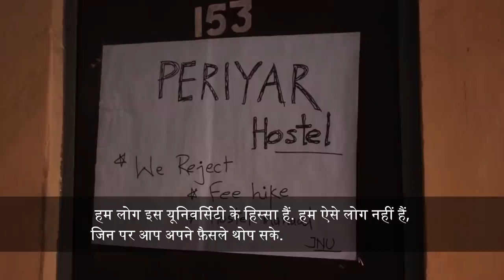जेएनयू - विचारों का संघर्ष | हमलोग कारवां-ए-मोहब्बत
जेएनयू के छात्रों की बहुत सिम्पल सी मांग है- सस्ती शिक्षा की. वे कहते हैं कि शिक्षा व्यापार का जरिया नहीं है. इसे देश के ग़रीबों-वंचितों तक पहुंचाने के लिए इसका सस्ता होना जरूरी है. पर सरकार इन्हें सुनने की बजाय इनके ऊपर डंडे बरसा रही है. कारवां-ए-मोहब्बत की टीम ने जेएनयू छात्रसंघ अध्यक्ष आइशी घोष और अन्य छात्र नेताओं से बात की. हमें इनकी बातों और मांगों को सुननी चाहिए. प्रोपगैंडा और फ़ेक न्यूज़ फैलानी वाली मीडिया की बातों से सावधान रहते हुए हमें छात्रों की तकलीफ़ें सुननी चाहिए. हमें महसूस करना चाहिए कि जेएनयू के विकलांग छात्र शशिभूषण पाण्डेय पर जब दिल्ली पुलिस लात-घूसे बरसा रही होगी, उस समय वे क्या सोच रहे होंगे? क्या शशिभूषण पाण्डेय यह स्वीकार कर पा रहे होंगे कि वो एक लोकतंत्र में रह रहे हैं और कभी महात्मा गांधी ने इसे अपने अहिंसा से सींचा था?